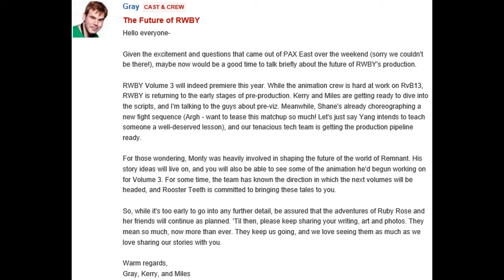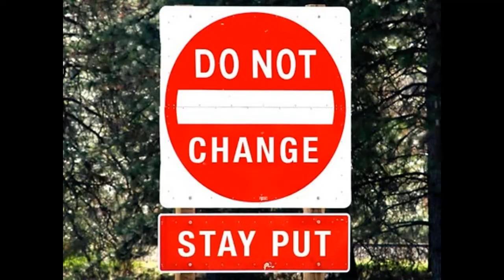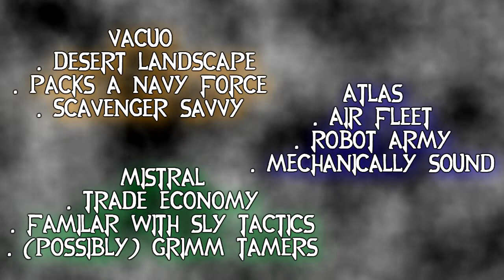TKD's RWBY Volume 2 Retrospective/Review - Part 1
Delayed for months for a host of reasons and now we're here, so what ARE my feeling to Rooster Teeth's second run up to bat with a anime show? Remaining parts in the near future

REMEMBER!!! This is solely my opinions, I do love the show but if I'm giving critique I have to be honest and fair. Your opinions may vary and you're welcome to sharing your feelings in the comments.

RWBY is owned by Rooster Teeth, any footage shown and audio used are not owned by me and are fully for entertainment and review purposes only and I make no profit from the content.